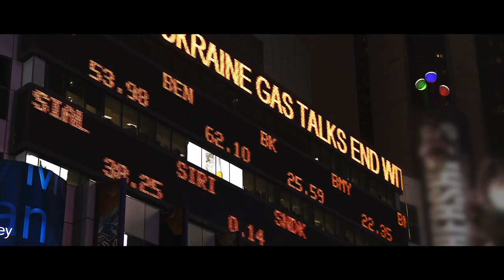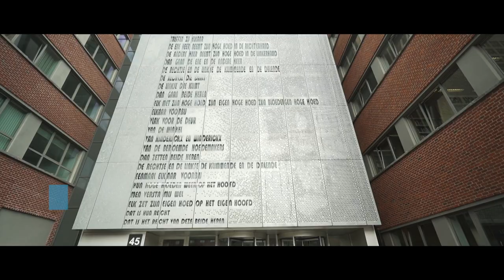Humanities and Social Sciences Group at KU Leuven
The Humanities and Social Sciences Group brings together seven faculties, two special faculties and several institutes and centres.

We are the home of the Faculty of Theology and Religious Studies, the Institute of Philosophy, the Faculty of Law, the Faculty of Economics and Business, the Faculty of Social Sciences, the Faculty of Arts and the Faculty of Psychology and Educational Sciences. The Group of Humanities and Social Sciences also has four faculties at KU Leuven Campus Kulak Kortrijk.

The Special Faculties are Canon Law and Fine Arts. Each Faculty has its own profile and it is the Group’s mission to cherish this diversity. The Group’s central services support the Faculties where this is possible and desirable, leading to an optimal use of resources.

The Humanities and Social Sciences Group now also offers programmes at KU Leuven Brussels Campus and KU Leuven Antwerp Campus (Antwerp Sint-Jacob Campus and Antwerp Carolus Campus), in the Faculties of Economics and Business, Arts, Law, and Social Sciences.

Together with the two other groups at our university - the Science, Engineering and Technology Group and the Biomedical Sciences Group - our Group is an essential part of this one university. This unity is not compromised but rather strengthened by the Groups: within the Group the university’s central policy is further informed by the faculties and implemented with due consideration of the specificity of each faculty and research group. Together with the University Hospital and Leuven Research & Development, the university constitutes the KU Leuven.

For let one thing be clear: now more than ever our society needs the input of the Humanities and Social Sciences! We need people who reflect on the transcendental, on the why, on the motives of groups and individuals, on an optimal use of resources, on how social order and justice are best served, on what is beautiful and what shapes the specificity of peoples and cultures, etc. All of this and more our Humanities and Social Sciences Group has to offer. Please explore our website to discover what we have in store. Welcome to the Humanities and Social Sciences Group.